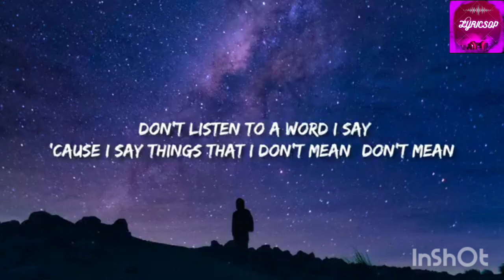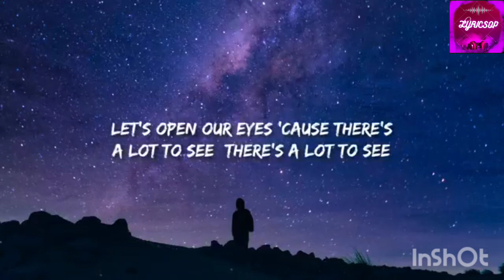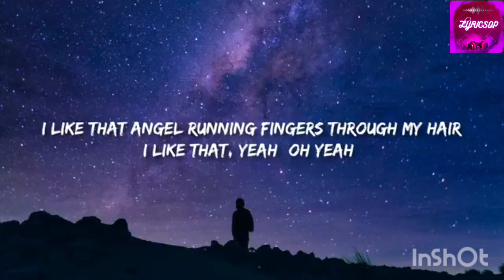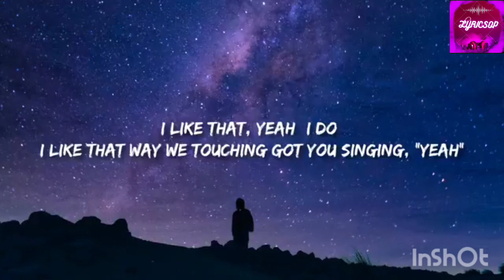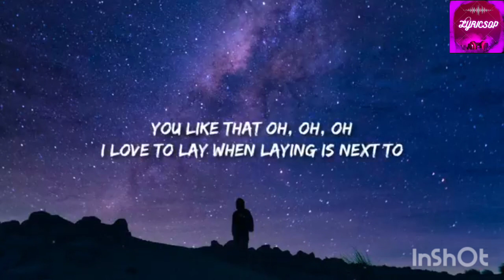I LIKE THAT (LYRICS)